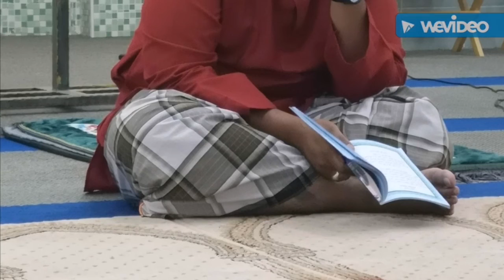Surau Desa Aman 2